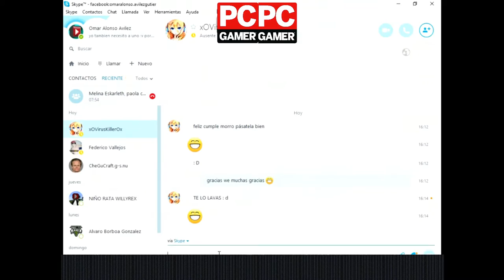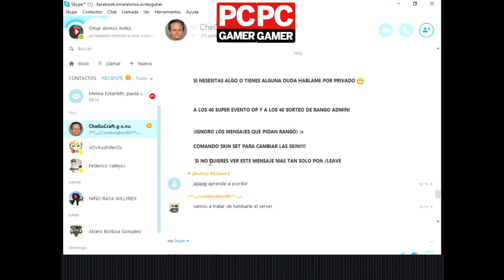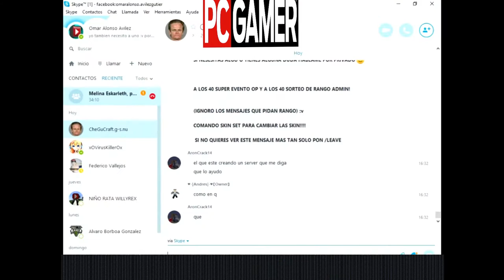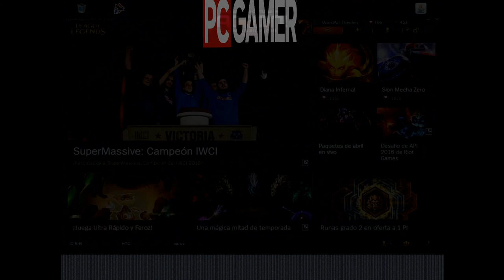Amigos LOL #4 | ft. Andromeda09, ChileDogo y xXVirusXx | MALDITO! me ganaron al ZED | U.R.F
Espero y Les Guste el vídeo nuevo numero #4 es un vídeo random entre amigos de la escuela que estaban aburridos osea yo quería jugar para grabar porque les dije que iba a grabar y pues YOLO!!
esperen mas vídeos asi Random´s hasta el PRÓXIMO vídeo Adiós

goo.gl/h6vzi

google+ :
goo.gl/cOi9cw

SERVIDORES EN LAS QUE JUEGO YO!
diamontcraft.me
soul-craft.es
play.cubecraft.net

también regalos Cuentas Premium Amigos :D (De maicra Obvio)...

SALUDOS PARA MI NOVIA QUE ESTA EN SU CASA AHORA TE AMOOO MI CIELO CUÍDATE ERES LO MEJOR QUE ME HA PASADO :3 :D